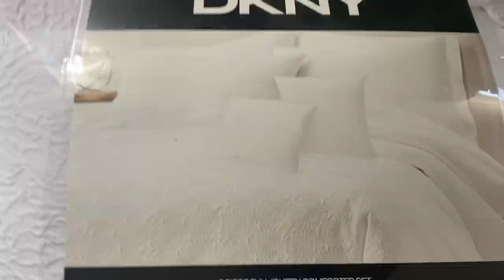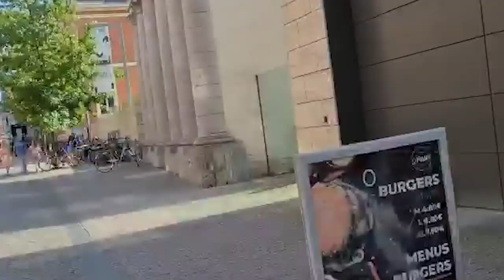JACQUE LES MUESTRA DONDE VIVE./SUS CALLES /ESTOY PREOCUPADA POR QUE NO LAS ENCONTRABA.